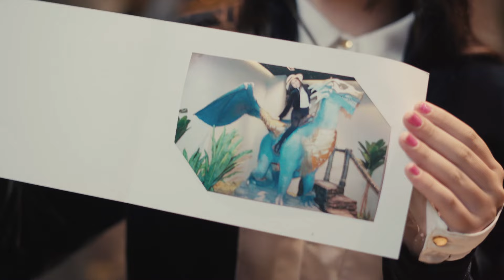Dragões: Exposição Internacional no Goiabeiras Shopping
Embarque nessa jornada mágica.
De 07/07 a 07/08, venha conferir os incríveis dragões espalhados pelos corredores do térreo, 1° e 2° pisos. E o destaque? Dragões gigantes, com som e movimento!